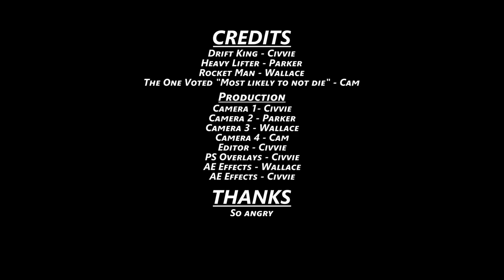Monhan Mornings 27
Why is everyone in this volcano so angry?